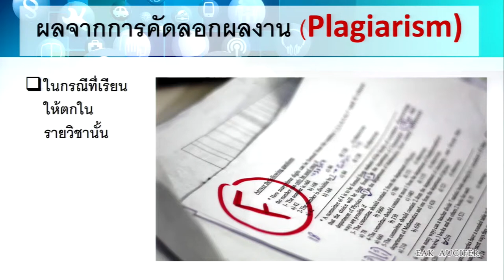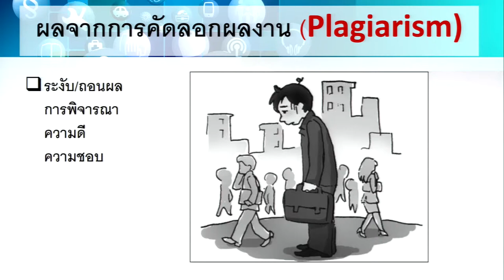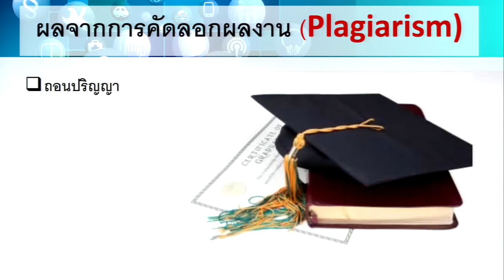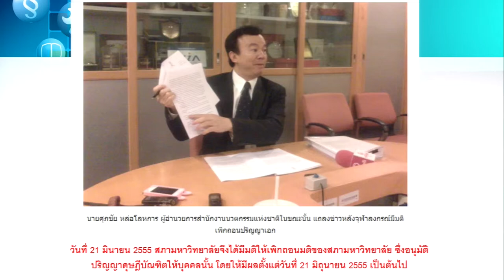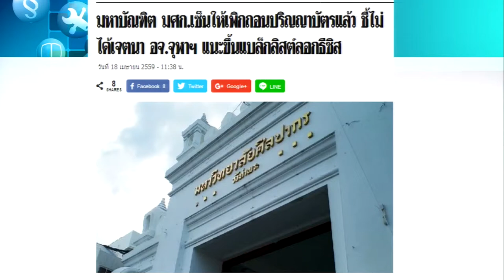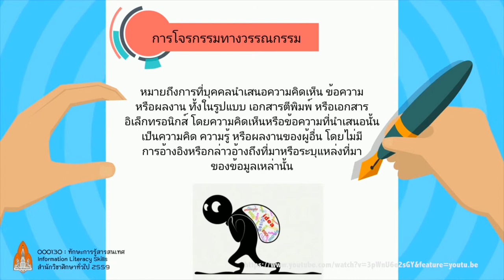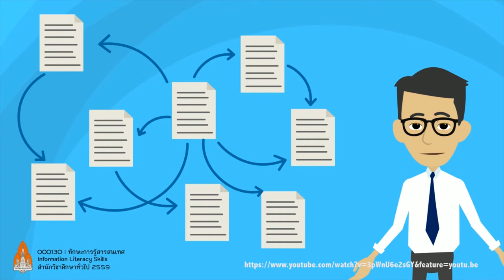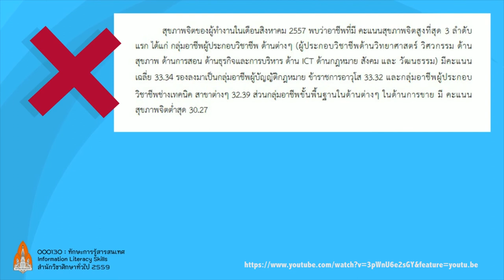KKU011 Chapter6 topic1 clip2